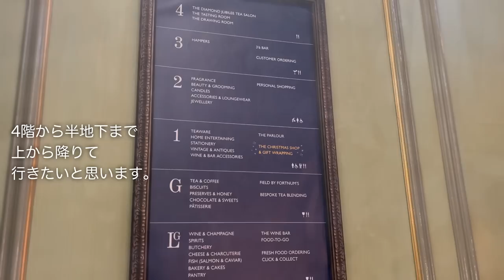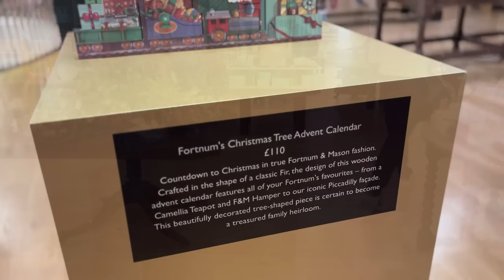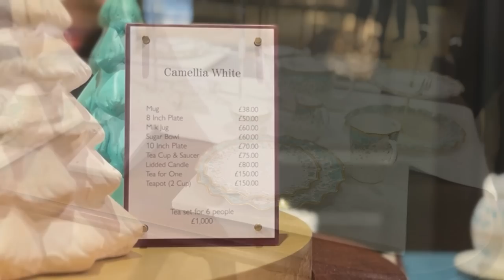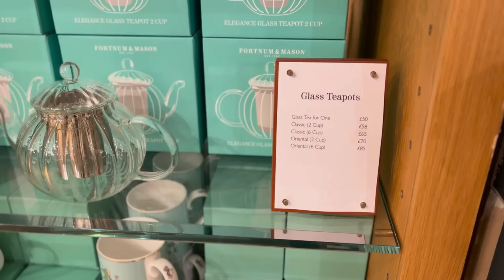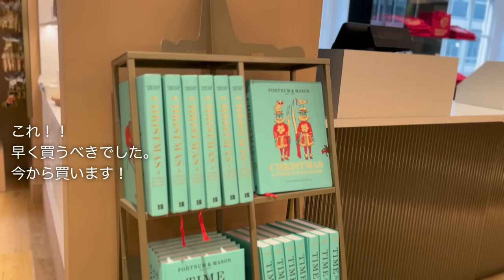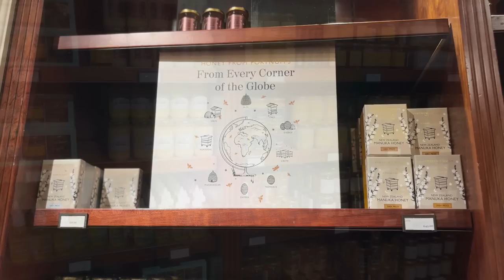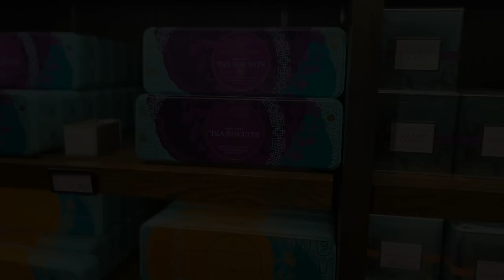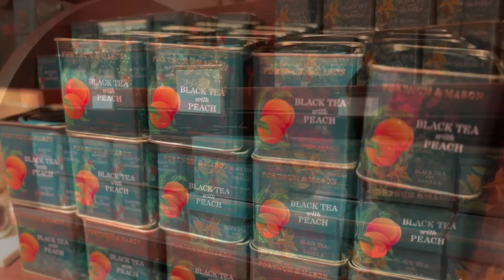フォートナム&メイソン🇬🇧2022クリスマス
ご覧になってくださってありがとうございます。
クリスマス！と言えば、とりあえずフォートナムには行かなきゃ、と。クリスマスの様子をレポート、と思ったら色々素敵な発見もあって、全館丸ごとお見せいたします的な動画になっちゃいました。長くなりましたが、どうぞお楽しみいただければ、と思います。

場所
フォートナム&メイソン
ピカデリー駅、グリーンパーク駅から徒歩5分。
181 Piccadilly, St. James's, London W1A 1ER
月〜土: 10.00am - 8.00pm
日: 11.30am(正午まではブラウジングのみ) - 6.00pm

00:00~ イントロ
01:50~ 4階「ダイヤモンドジュビリーティーサロン」
02:12~ 3階「ハンパー」
02:42~ 2階「香水、化粧品、アクセサリー」
06:54~ 1階「クリスマス雑貨」
21:34~ 地上階「紅茶、ジャム、チョコレートなどのお菓子」
27:57~ 半地下「生鮮食品」

ショッピングサイトをオープンしました。日本まで送ります！在英の方はDM下さい。詳しくはサイトをご覧くださいね。

O Christmas Tree - The Evergreen Trio
Hark! The Herald Angels Sing - Starry Bay Trio
In The Bleak Midwinter - Starry Bay Trio
Shining Star - Hara Noda
O Little Town of Bethlehem - Starry Bay Trio
What I Ever Wished For - Rikard From
The First Noel - The Evergreen Trio
Silent Night - One Man Quartet
December Sky - Roots and Recognition
We Three Kings - Ennio Mano
Silent Night - Starry Bay Trio